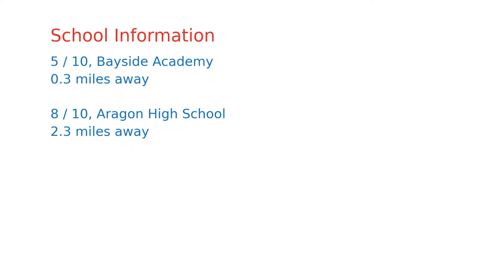$1,098,000 San Mateo home for sale on 2020-11-12 (1683 Borden St, CA, 94403)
Bright and cheery, this delightful, mid-century rancher in San Mateo is recently refreshed and ready for a new owner. Newly painted inside and out, the 4-bed, 2-bath in Parkside also includes new carpet and luxury vinyl flooring. Enjoy a light-filled living room, open dining area and modern kitchen. An extra family room creates flexibility, while extra bedrooms double as a home office. Outside, two separately fenced-in areas give a place to play or relax in privacy. Within walking distance of Parkside Aquatic Park, the home is also within a short walk of Parkside Plaza and a short drive from shopping and dining at Bridgepointe Shopping Center. Take the San Mateo Bridge to East Bay or use 92 to hop on the 101 or 280 to commute to SF and San Jose.